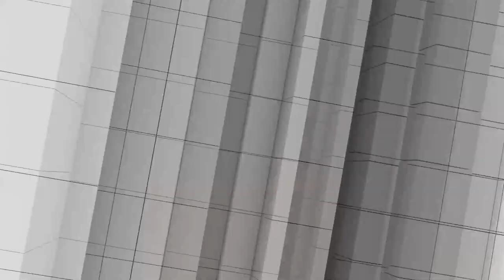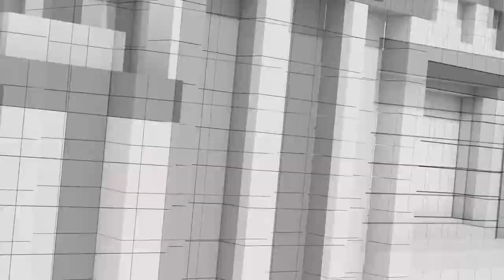[Full] นับถอยหลังสู่เลือกตั้ง | ธนาธร-ทักษิณ ฟาดกันนัว | ตอบคำถามรัฐประหาร | คุยให้คิด [25 มี.ค. 66]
- นับถอยหลัง 50 วัน สู่การเลือกตั้ง 14 พ.ค. 2566
- อนุทิน "กอดเอวบิ๊กตู่-กินข้าวบิ๊กป้อม"
- กระแสความนิยมและโพลล์ ผลักดันสูตรการเมืองไปทางใดบ้าง
- "สมศักดิ์-สุริยะ" เปิดตัวกลับสู่เพื่อไทย
- "ธนาธร-ทักษิณ" ฟาดกันนัวปม "ก้าวไกล-เพื่อไทย"
- คาดการณ์จำนวน ส.ส. บัญชีรายชื่อแต่ละพรรค เทียบเคียงคะแนนเสียงปี 62
- "มาเหนือเมฆ-ผู้นำ" 2 หนังสือที่ว่าด้วยเรื่องของนายกฯ ประยุทธ์
- บิ๊กป้อมตอบคำถามมายด์ "รัฐประหารจะไม่เกิดขึ้นอีกแล้วถ้าประเทศไทยเป็นหนึ่งเดียว"

1. เว็บไซต์
2. แอปพลิเคชัน